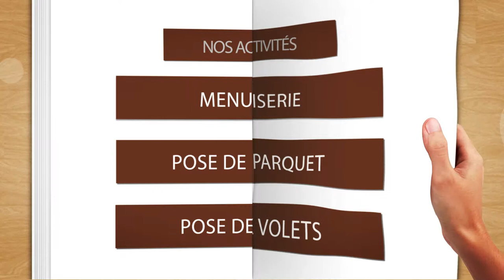MARTIN MENUISERIE SERVICES : POSE ET INSTALLATION DE MENUISERIE EN NEUF OU EN RÉNOVATION 63